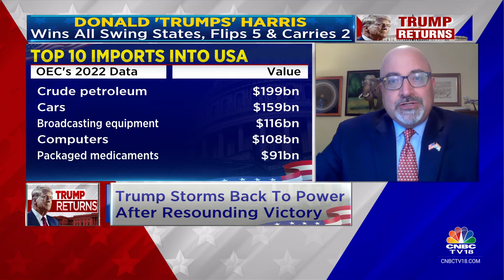Trump's Victory Analysis: Impact on Global Markets & U.S. Alliances | Discussion with Atul Kashyap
In this discussion, Atul Kashyap, President of the U.S.-India Business Council, analyzes the U.S. election results as Donald Trump secures a victory over Kamala Harris, claiming key swing states like Wisconsin, Pennsylvania, and Georgia. With Trump poised to return to the White House join us for real-time insights on what Trump’s win means for global markets and U.S. alliances.

n18oc_business